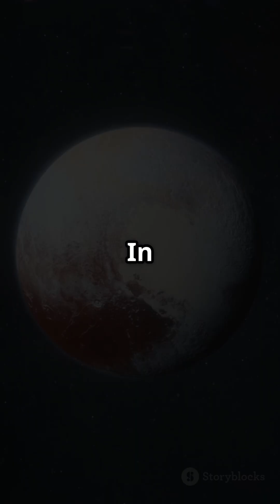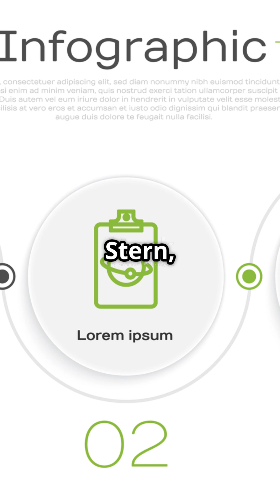Should Pluto be (re)considered ninth planet?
Should Pluto be considered ninth planet?